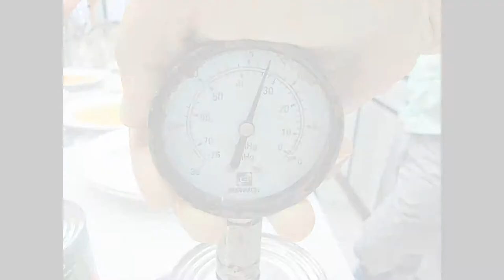GLF Sample 72% / 80% 20140725